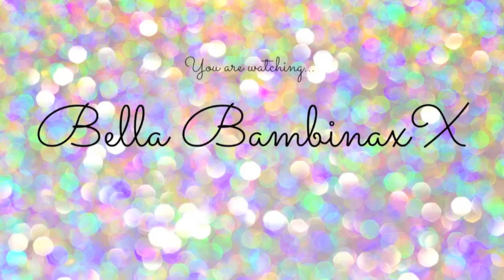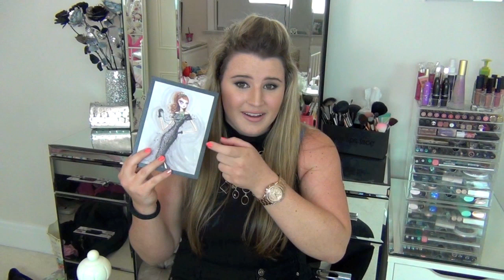US/UK Makeup Swap with BeautyWithBrittanyXo!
Want to keep more up-up-to-date with me?

❤ Follow me on Vine at Aimee Michelle

Brittany's Links!
❤ Instagram ~ beautywithbrittanyxo
❤ Twitter ~ beautywithbritt

What she got me!:
❤ Wet n' Wild ~ Salon Nail Color (Young and Cheeky)
❤ Wet n' Wild ~ Salon Nail Color (Dust in the Wind)
❤ Sally Hansen Nail File
❤ Maybeline ~ Baby Lips NEON edition (Oh! Orange & Pink Shock)
❤ L'Oreal ~ Nail polish (Royally yours)
❤ Essie ~ Bikini so Tinie
❤ Wet n' Wild ~ Megalast lipsticks (Cherry picking & Mauve outa here)
❤ Maybeline ~ Baby Lips (Peach Kiss)
❤ Tarte ~ Lipgloss (Heath)
❤ NYX ~ Butter Gloss (Strawberry Parfait)
❤ Milani ~ Baked Blush (Dolce Pink)
❤ Sonia Kashuk ~ Hidden Agenda Concealer Palette (Light)
❤ Physicians Formula ~ Happy Booster Blush (Pink)
❤ Body Fantasies ~ Cotton Candy Body Spray
❤ Channel ~ Inimitable intense mascara
❤ Anastasia ~ Duo Clear Brow Gels
❤ Wet n' Wild ~ 8 Palettes (Going in the wild & Nude Awakenings)

Camera I used in this video: Sony Handycam HDR-PJ10E

XOX
-Aimee